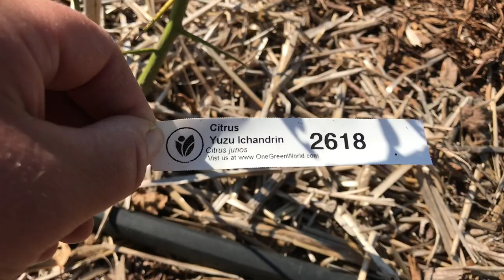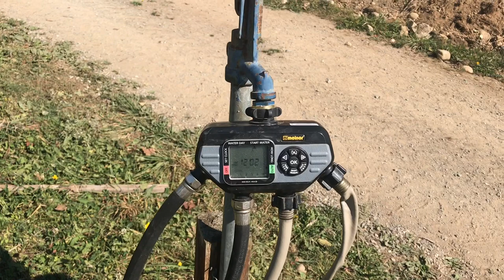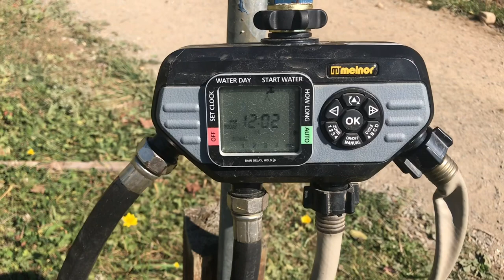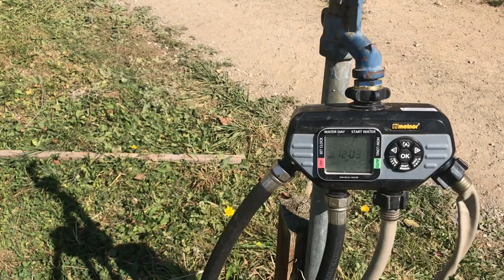This is so exciting! Large Back To Eden Style Garden | The Poultry Gardener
How we created a garden from scratch using theories from the Back to Eden method.